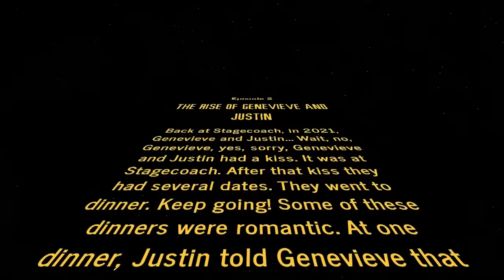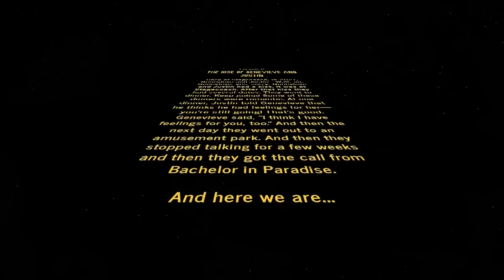Bachelor In Paradise Recap: Ep 2 & 3 | Suitcase Sagas And Fruit Fly Time - Ep 165 - Dear Shandy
Shandy is back with Bachelor In Paradise Season 8 recaps! Today we're breaking down episodes 2 and 3!

and use code SHANDY to get your first dermatology visit for only $5!

Time Stamps:
0:00 - Overall Thoughts On Episodes 2 & 3
1:40 - Episode 2 Kick Off
17:52 - Evening
49:56 - Rose Ceremony Cocktail Party
59:12 - Credits
59:50 - Episode 3 Kick Off
1:06:56 - Rose Ceremony
1:12:05 - The Next Day
1:22:57 - Evening
1:27:08 - Andy’s A-Game
1:27:32 - Shandy Word Watch
1:29:07 - Who We Would Go For

Sharleen is wearing:
- earrings: old (brand is & Other Stories)